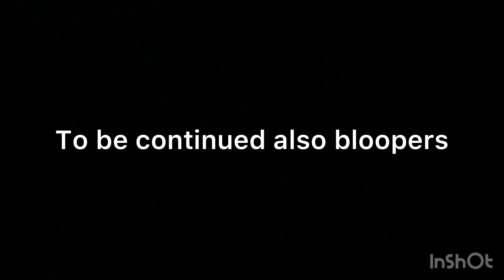World war 2 1/2,episode 2